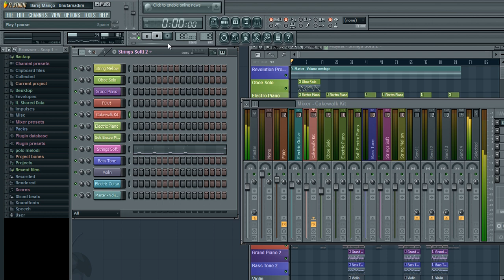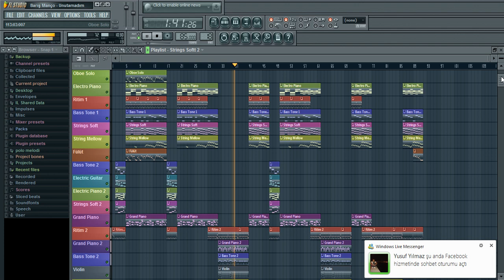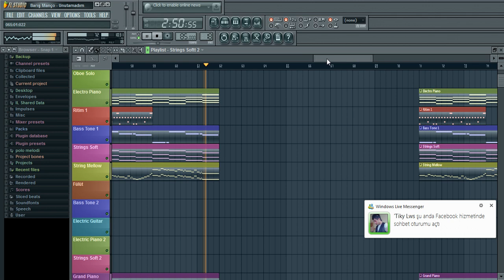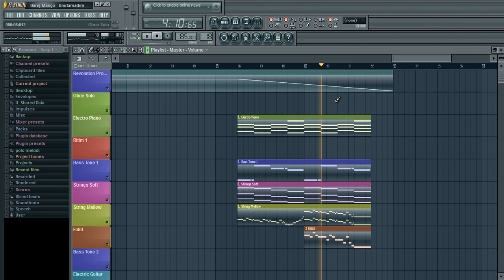Tuncay Altun - Barış Manço Unutamadım Remake FL Studio Project(Revolution Productiton)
Daha Fazlası İçin:
Takip Ediniz

follow the